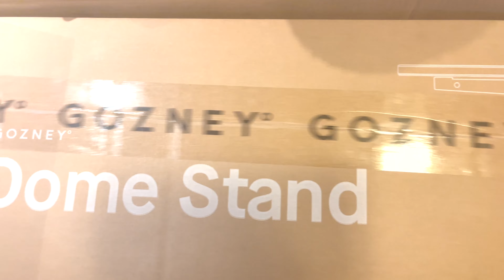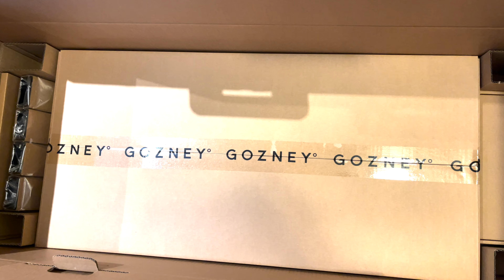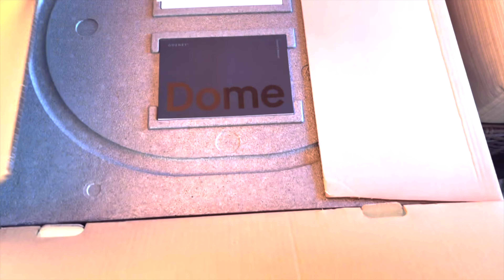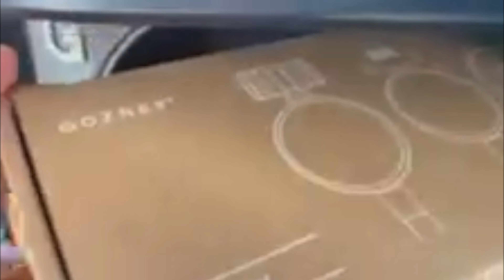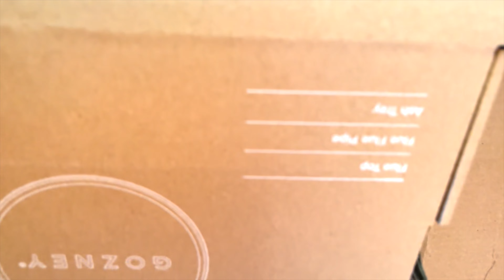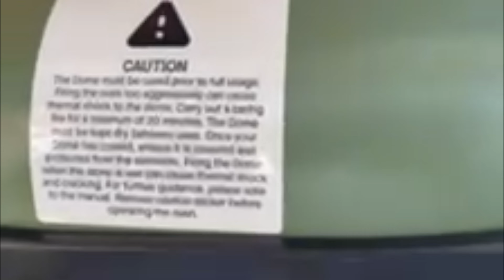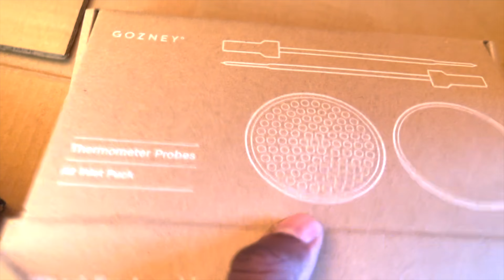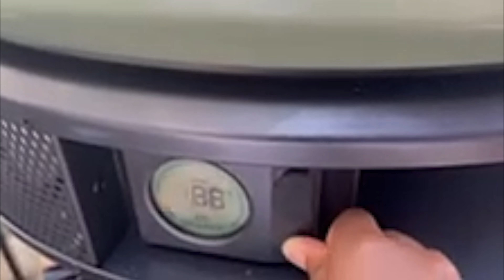GOZNEY DOME PIZZA OVEN - OLIVE COLOR!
GOZNEY DOME PIZZA OVEN - OLIVE COLOR UNBOXING STAND AND OVEN SETUP.